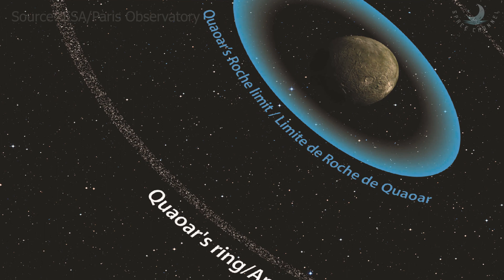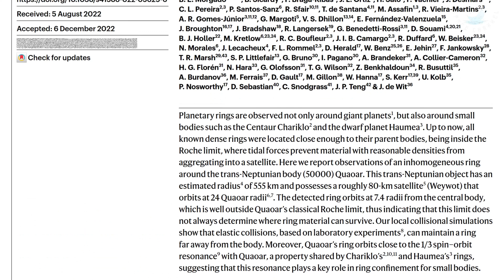Dwarf Planet Quaoar | Planet with Impossible New Ring System | Dwarf Planets of the Solar System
A ring looping around the icy dwarf planet Quaoar is located much farther from its parent body than scientists thought was possible. Astronomers have discovered an entirely new ring system within the solar system, and it's located at such a great distance from its dwarf planet parent that it should be impossible.

The ring surrounds Quaoar, which is around half the size of Pluto and located beyond Neptune.

This discovery shows you the amazing diversity of things that are in our own cosmic backyard. You don't have to look light-years away into the distant universe to find the unexpected. Surprises are still aplenty in our own solar system.

Credit: NASA/JPL / JHUAPL/SwRI / Chad A. Trujillo and Michael E. Brown / ESA/CSA/Nicolás Morales (IAA/CSIC) / CSA, STScI / Paris Observatory / M.M. HEDMAN/NATURE 2023 / Science@NASA